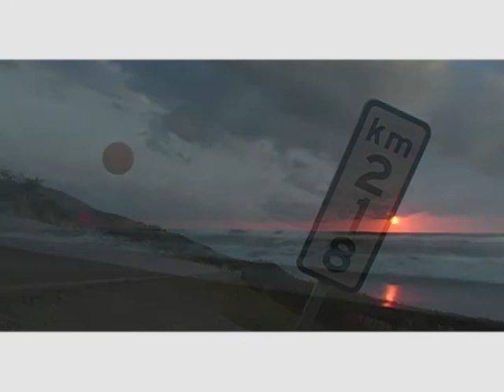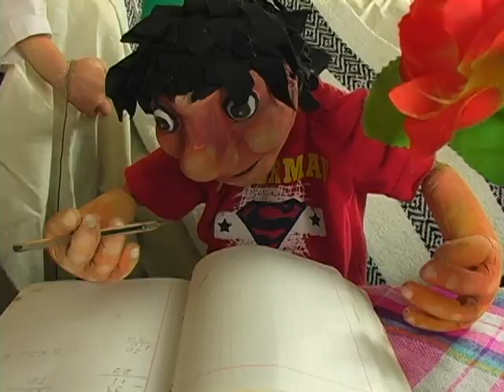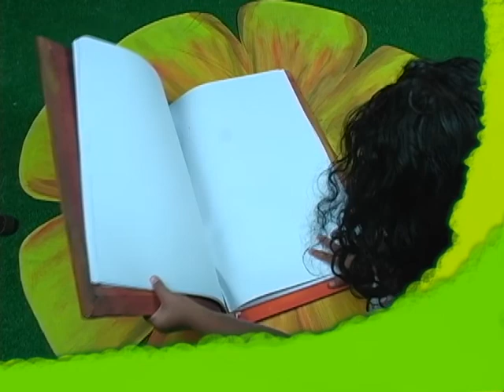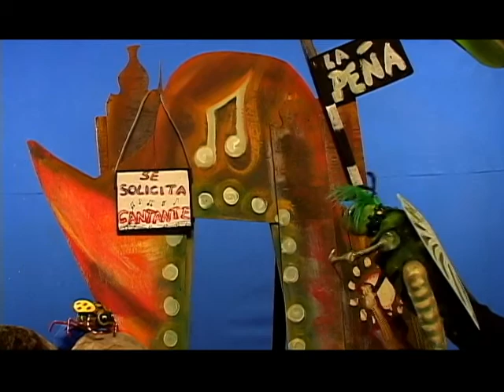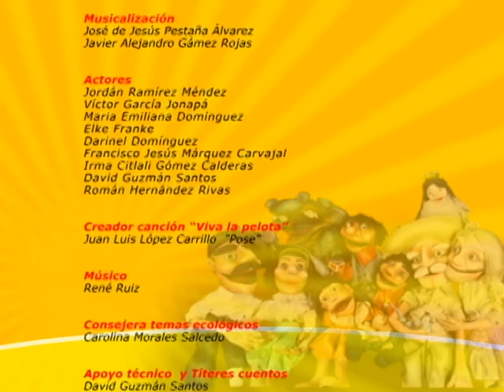Viva la Pelota - Programa 31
Programa Completo #31
ÍNDICE
1:34 El taller de Azul - "Jorge Carretes nos habla de Manuel Álvaro Bravo"
7:32 Pepenotas - "Grupo de danza folclórica “Candox"
17:19 Cuida la Pelota - "Las Aves"
23:46 La Familia - "La Mentira"
31:19 Cuéntame Algo - "La Cigarra y la Hormiga"